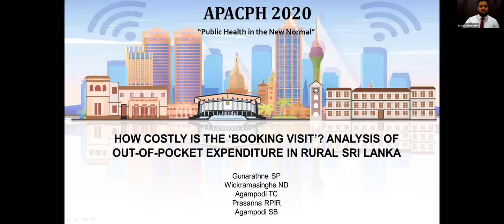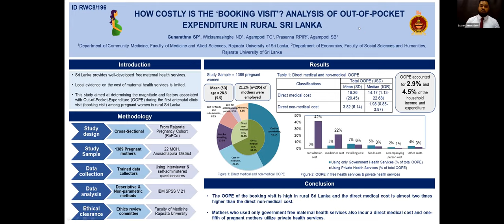APACPH Conference Oral Presentation Gunarathne SP RCW8 196